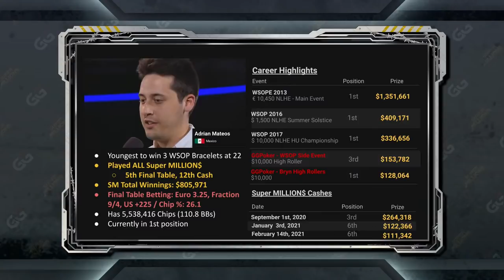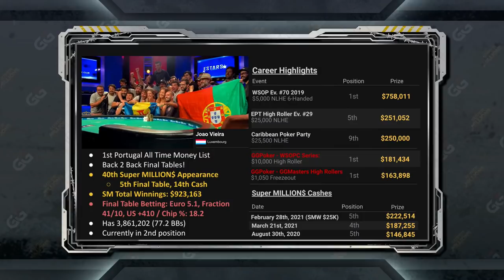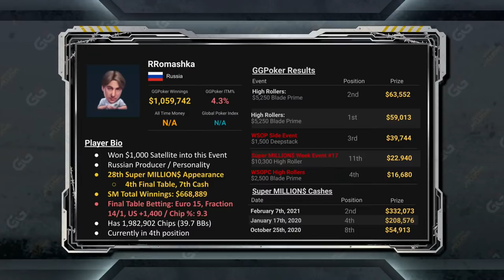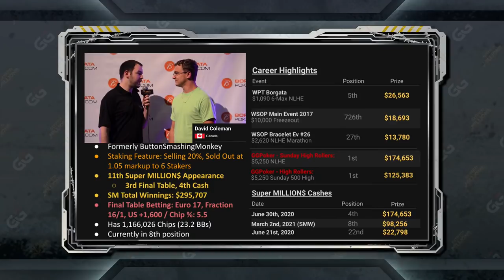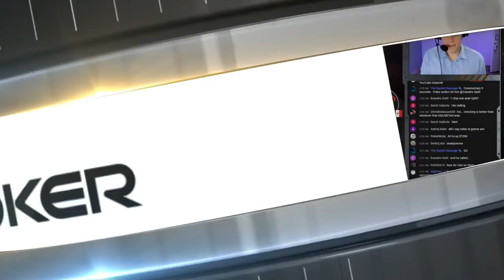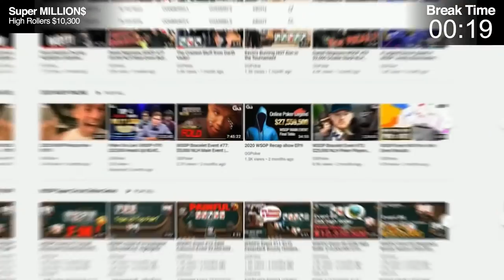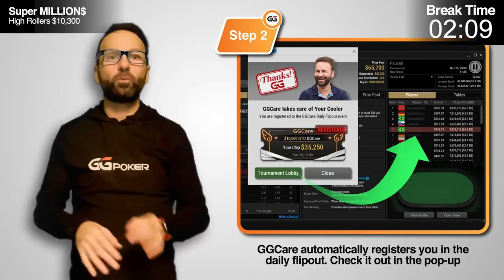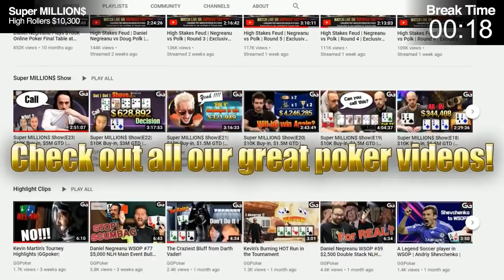Super MILLION$ | E42 | $2,120,000 GTD | w Adrian Mateos, Sam Greenwood & Art Papazyan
10:22​​​ Introduction
53:37​​​ Starting Game
56:34​​ 9th
1:02:11​​ 8th
1:18:38​​ 7th
1:45:13​​ 6th
2:40:30​​ 5th
3:10:43​​ 4th
3:11:27​​ 3rd
4:06:38​​ Winner

▬ Social Links ▬